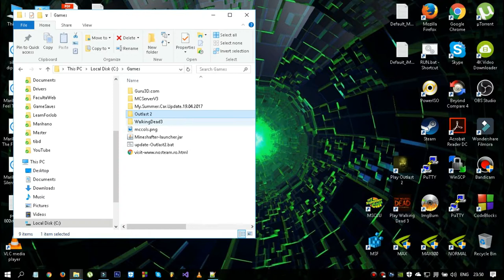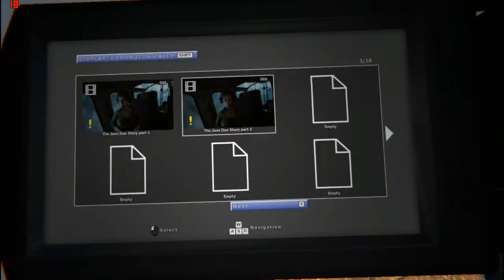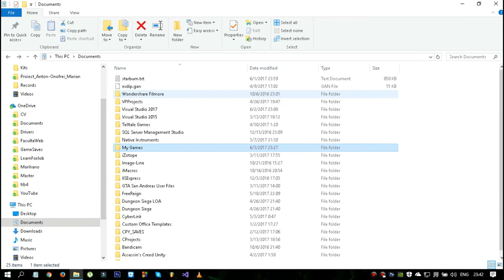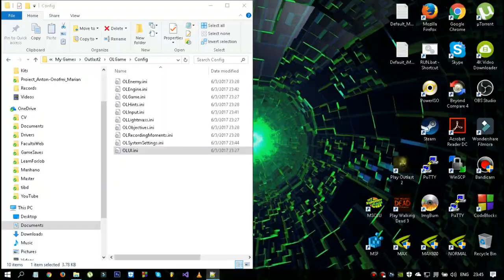Out Last 2 Low End PC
Outlast 2 Low End PC 1GB Video GT 420M Test to see the number of fps on the game on this graphic card. W start without overclock 0:32 and after that we overclock the gpu at 7:51 and in the end we checked the external config file at minute 11:15 and the last gameplay at 12:45

*Outlast 2 Minimum Requirements
CPU: Intel Core i3-530
RAM: 4 GB
OS: Windows Vista / 7 / 8 / 10, 64-bits
Video Card: 1GB VRAM, NVIDIA Geforce GTX 260 / ATI Radeon HD 4870
Free Disk Space: 30 GB

*Laptop config:
CPU: I5 CPU ~ 2.7GHz
RAM: 6 GB of RAM
OS: Windows 10 - 64-Bit
Video Card: GT 420M (~1 GB VIdeo Dedicated)
SSD of 120GB (read channel description for more info)